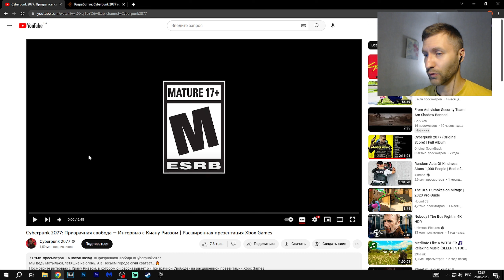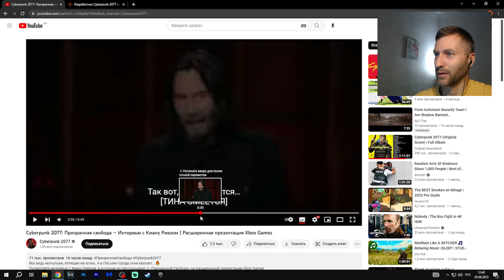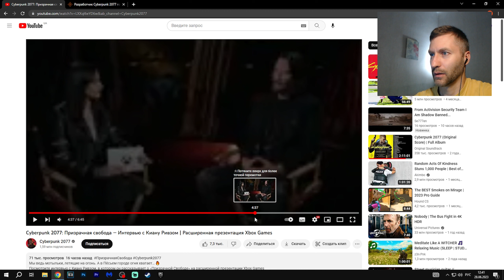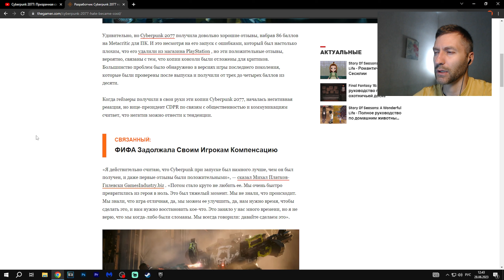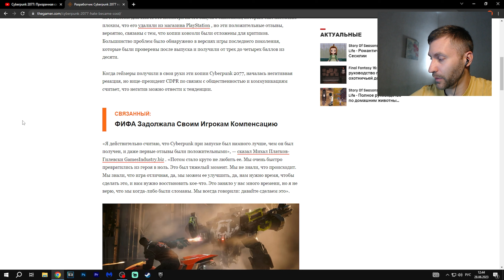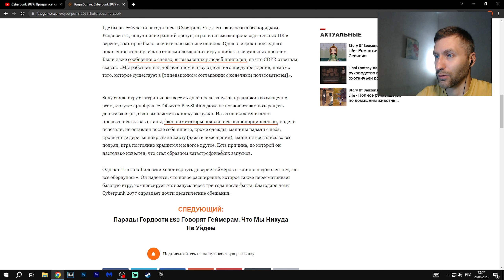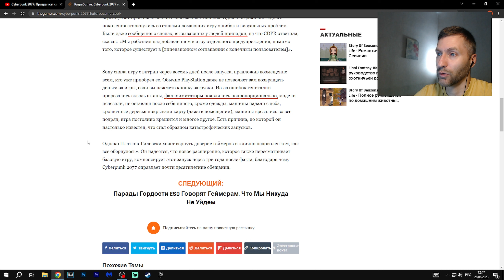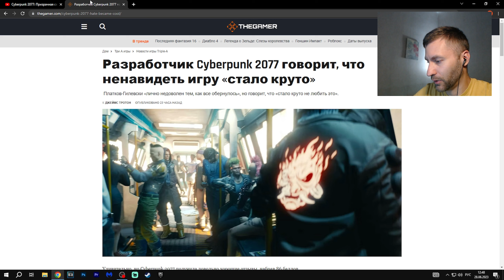Интервью с Киану Ривзом о Cyberpunk 2077: Призрачная свобода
Сегодняшний подкаст будет с интервью Киану Ривзом об дополнении к игре Cyberpunk 2077: Призрачная свобода, а также мнение разработчиков - мейнстрим ненависти после выхода игры киберпанк 2077.